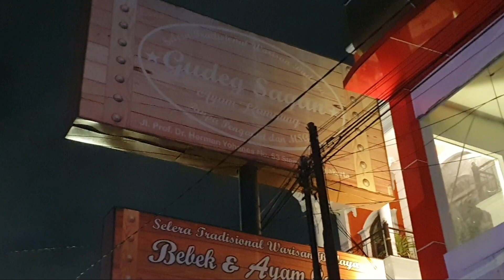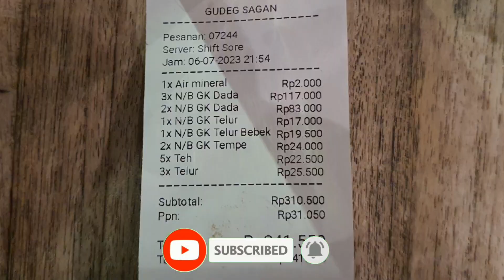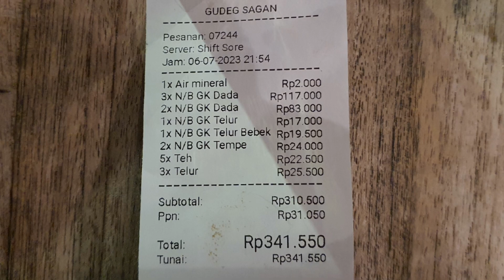ROAD TRIP JKT - YOGYA || BERBURU KULINER DI YOGYAKARTA || GUDEG SAGAN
GUDEG SAGAN BUKA SETIAP HARI DARI JAM 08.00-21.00

LOKASI GUDEG SAGAN :
Gudeg Sagan